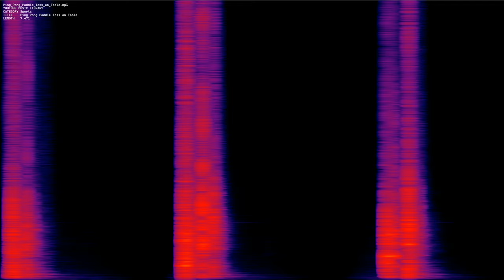Ping Pong Paddle Toss on Table mp3